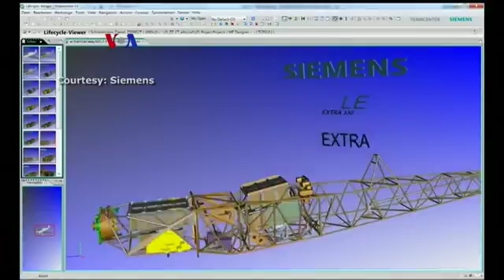Pesawat Terbang Listrik Terus Dikembangkan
Pesawat terbang bertenaga listrik mulai diproduksi menyusul kemajuan pesat di bidang teknologi mobil listrik. Beberapa produsen pesawat terbang mencoba mengembangkan pesawat listrik dan mengincar pasar yang potensinya sangat menjanjikan. Berikut laporan Helmi Johannes dari VOA di Washington, DC.